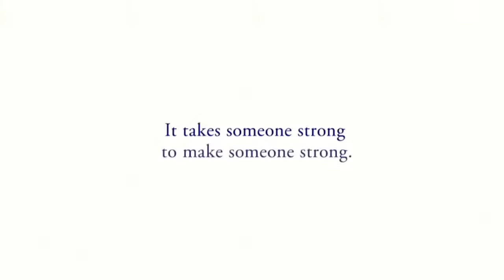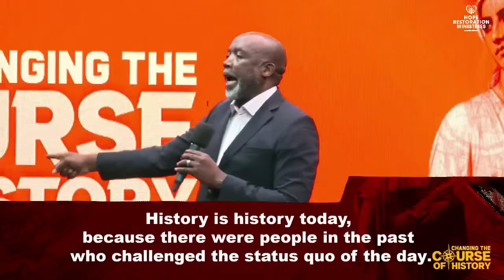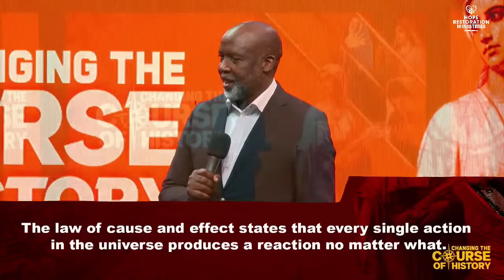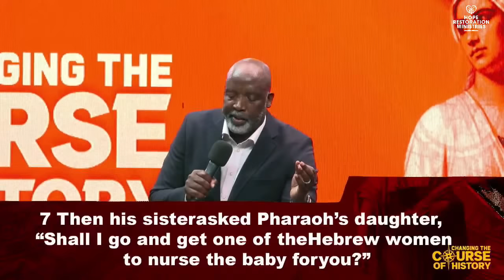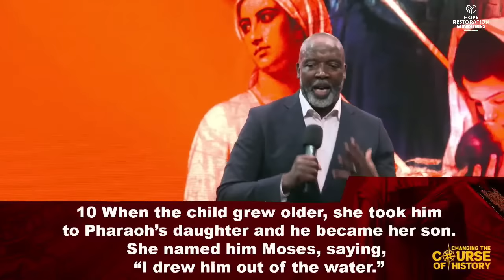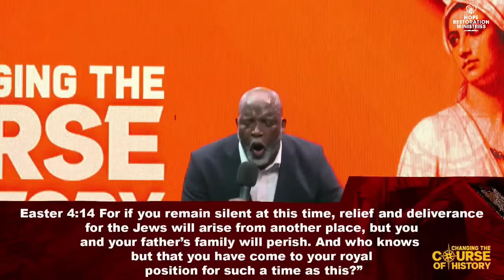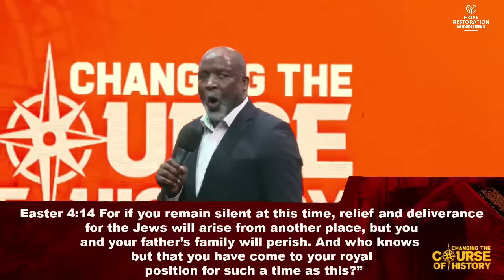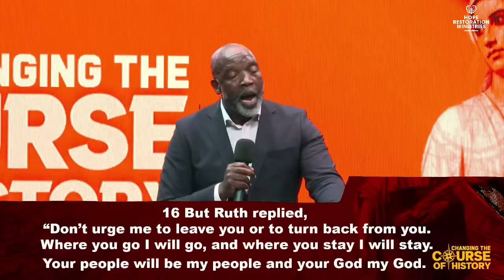Changing the course of History - Rev SC Mathebula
HRM online share the live  service from Chloorkop campus as Rev SC Mathebula shares the word titled "Changing the course of History".